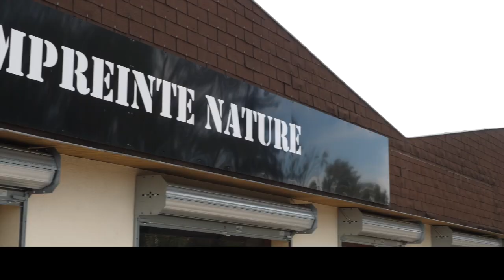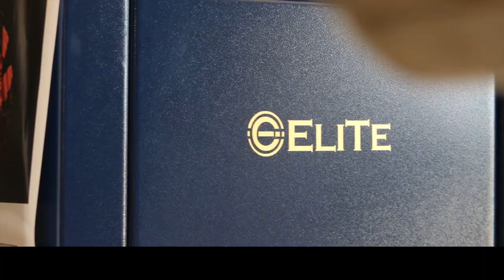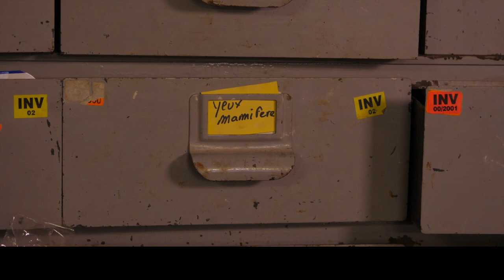Portrait d'armurier - Armurier Empreinte Nature (21)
Poussez les portes d'Empreinte Nature, magasin dédié aux chasseurs. Passionné de chasse et taxidermiste depuis 17 ans, votre armurier vous propose une large sélection de produits de chasses : vêtements de chasse, optiques, accessoires, armes...